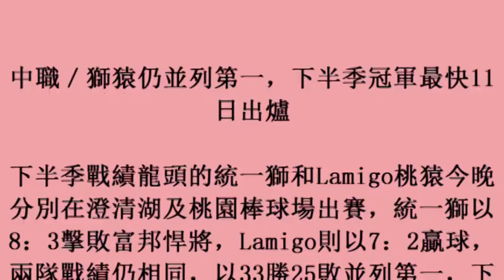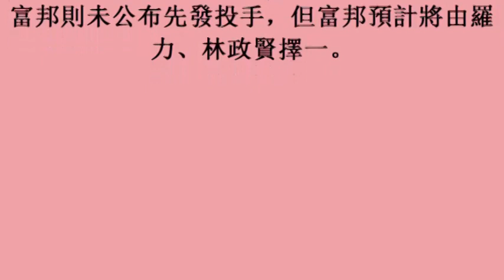中職／獅猿仍並列第一，下半季冠軍最快11日出爐 (28october2017)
中職／獅猿仍並列第一，下半季冠軍最快11日出爐